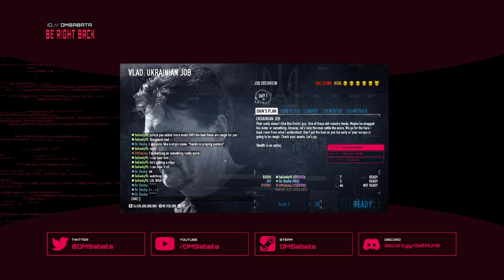Payday 2 - Infamy XXVIII - Episode 2